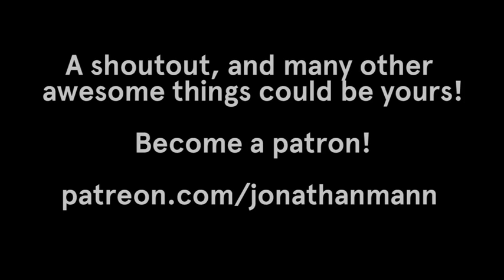THE FLAPPY BIRD SONG | Song A Day #1863